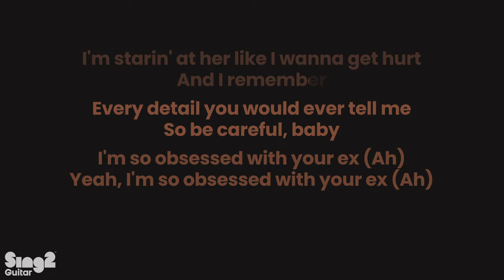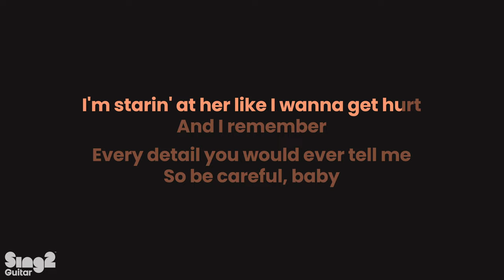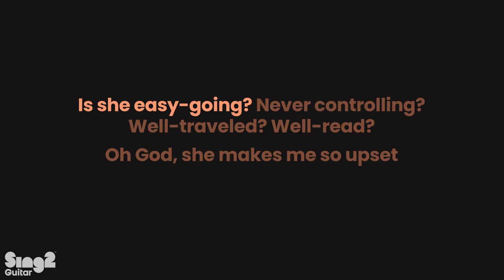Olivia Rodrigo - obsessed (Acoustic Karaoke)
𝗔𝗿𝗿𝗮𝗻𝗴𝗲𝗺𝗲𝗻𝘁 𝗡𝗼𝘁𝗲𝘀:
Key: Fm | Tempo: 120  | Time Signature: 4/4

1. @Sing2Guitar on YT | Mention @Sing2Music on Socials

1. Vote via our community page every New Music Friday
2. Write it in the Comments 💬 (we read them all)
3. Directly via:

𝗥𝗲𝗵𝗲𝗮𝗿𝘀𝗮𝗹 𝗖𝘂𝗲𝘀 🎧
0:00 obsessed Guitar
0:03 obsessed Instrumental
0:07 Verse 1
0:23 Pre-chorus 1
0:39 Chorus 1
1:09 Verse 2
1:25 Pre-chorus 2
1:41 Chorus 2
2:07 Bridge
2:23 Chorus 3
2:36 Sing2Guitar For You, Up Next

𝗟𝗬𝗥𝗜𝗖𝗦
Originally Performed by Olivia Rodrigo
Words and Music by Annie Clark, Daniel Leonard Nigro & Olivia Rodrigo

If I told you how much I think about her
You'd think I was in love

And if you knew how much I looked at her pictures
You would think we're best friends

'Cause I know her star sign, I know her blood type
I've seen every movie she's been in and, oh God, she's beautiful
And I know you loved her and I know I'm butthurt
But I can't help it, no, I can't help it

I'm so obsessed with your ex
I know she's been asleep on my side of your bed
And I can feel it
I'm starin' at her like I wanna get hurt
And I remember every detail you would ever tell me, so be careful, baby
I'm so obsessed with your ex (Ah)
Yeah, I'm so obsessed with your ex (Ah)

La-da-da-da, da-da-da

She's got those lips, she's got those hips
The life of every single party
She's talented, she's good with kids
She even speaks kindly about me, ah-ah

And I know you love me and I know it's crazy
But every time you call my name, I think you mistake me for her
You both have moved on, you don't even talk
But I can't help it, I got issues, I can't help it, baby

Is she friends with your friends? Is she good in bed?
Do you think about her? No? I'm fine, it doesn't matter, tell me
Is she easy-going? Never controlling?
Well-traveled? Well-read? Oh God, she makes me so upset

She's been asleep on my side of your bed, woah
I'm so obsessed with your ex (God, she makes me so upset)
I'm so obsessed with your, with your ex